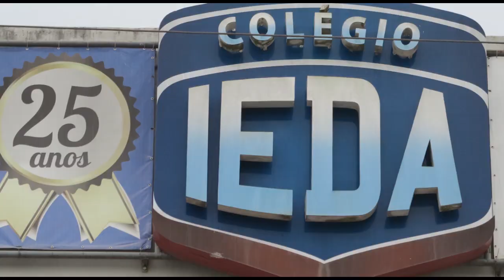180816 - TEATRO - IEDA